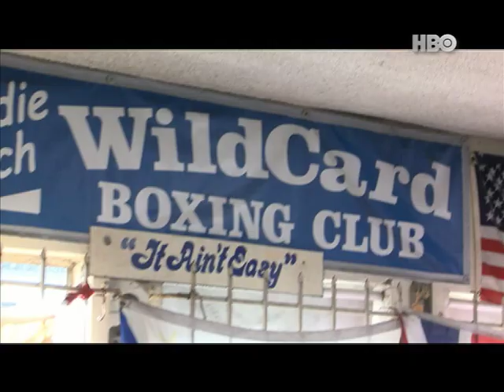On Freddie Roach trailer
Video courtesy of HBO Asia. For promotional use only.